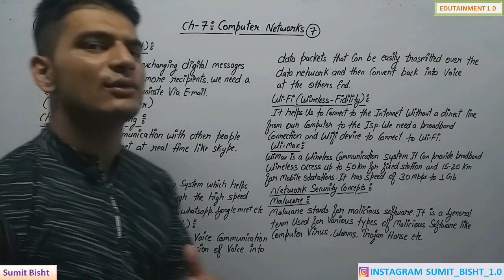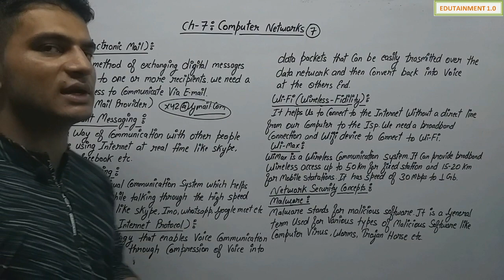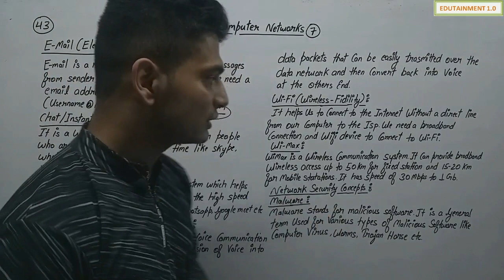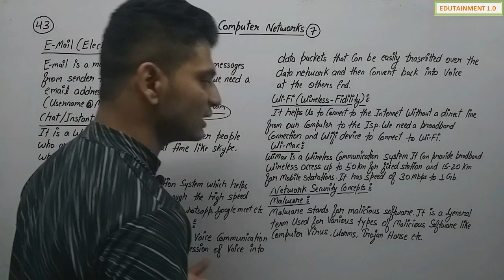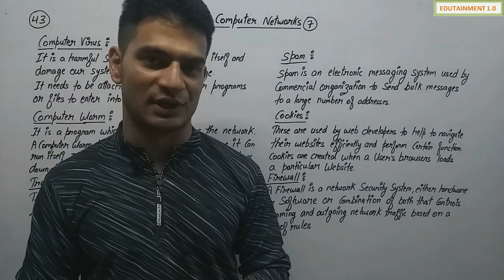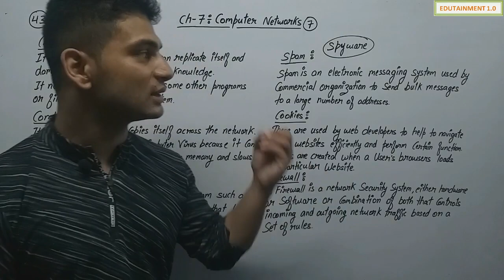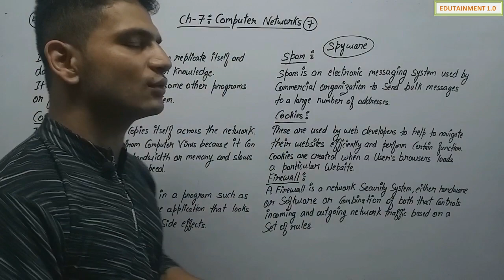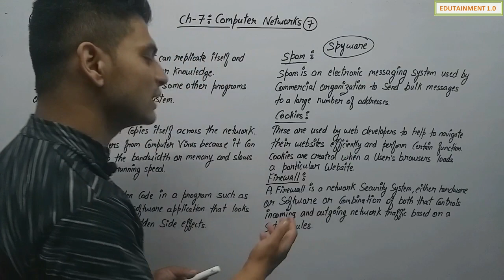Computer Networks | Class 12 Computer Science with Python (Video 43)